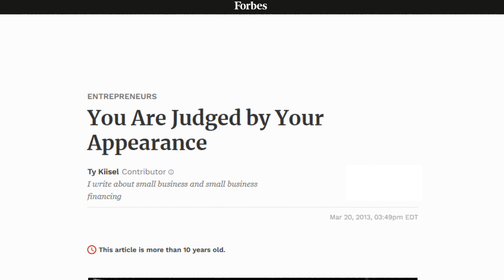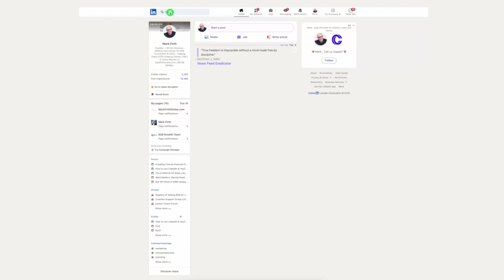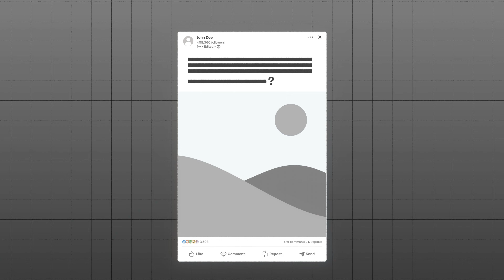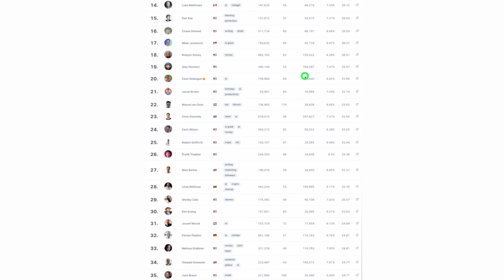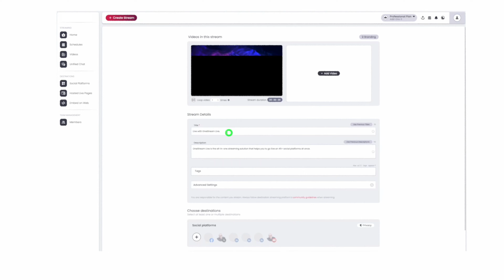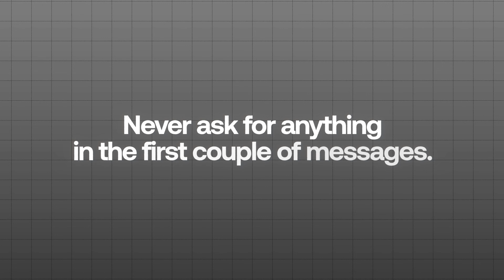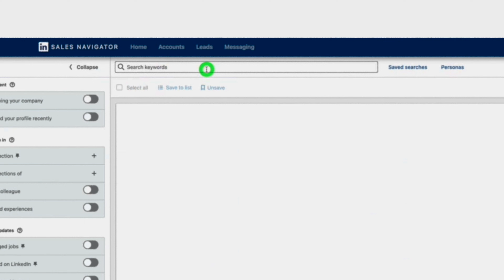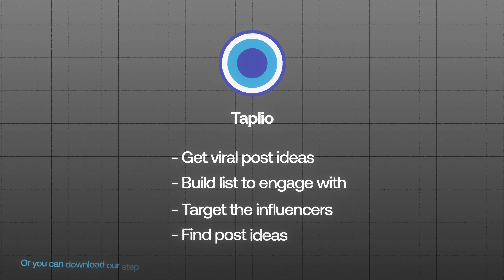16 Algorithm Hacks To Grow Your LinkedIn In 2026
The apps are (in the order mentioned and you can download the step-by-step process documents here) This will save you hours

Photofeeleer

Build a  system to generate 5 warm leads a week here